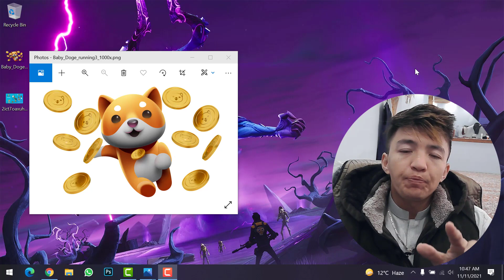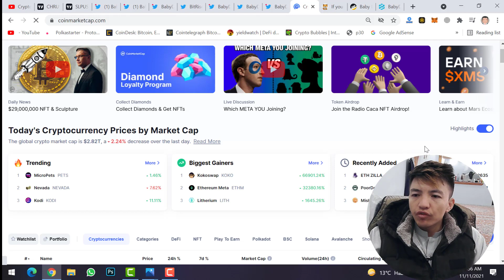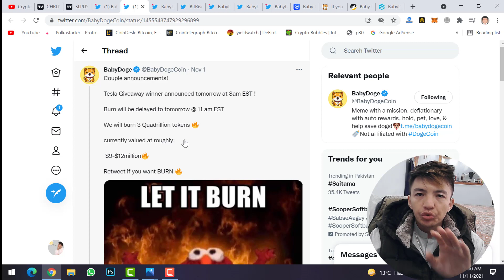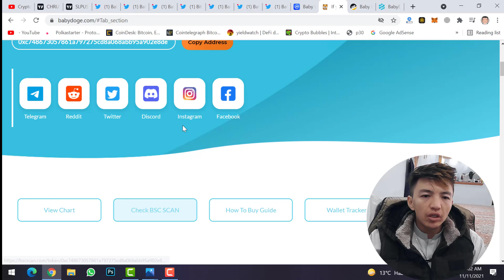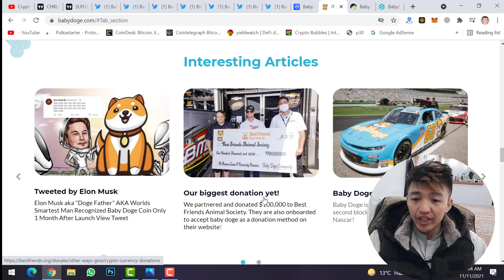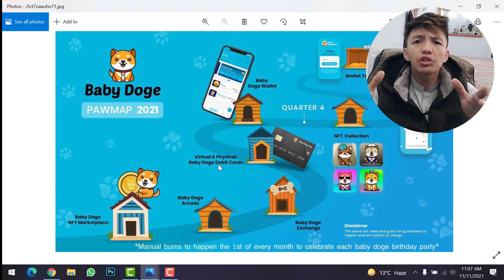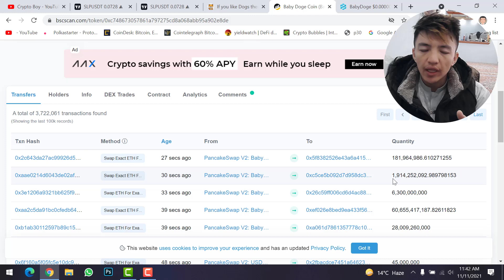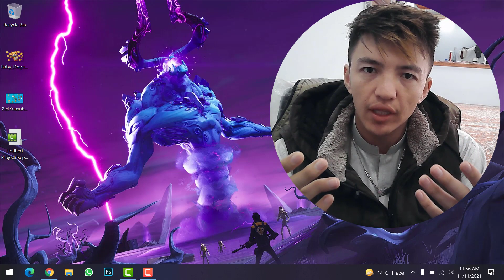I Bought 9 Billion $Baby Dogecoin | Here is why.....? | Babydoge Price Prediction | Babydoge Update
Here I will show you why I just bought 9 Billion Baby Dogecoin. And I will show you the Babydoge price prediction and New updates. Therefore, buy Babydoge now and you will get huge profit in the future.